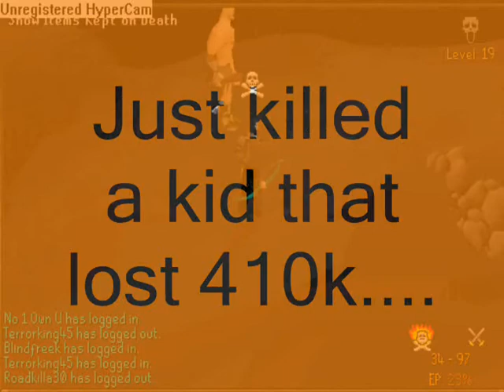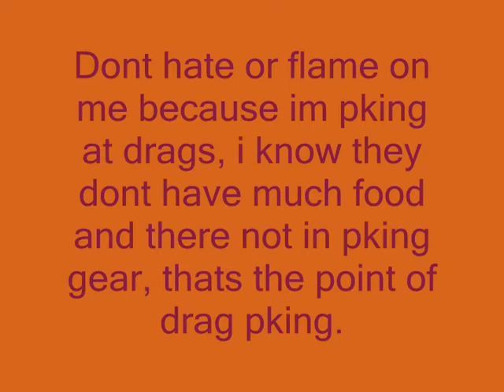Rangeuhard Pking At Green Drags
Rangeuhard's first pking video, at green dragons, ancients and teleblocks.
I do not own runescape, runescape is owned and opperated by jagex, you can play runescape
songs:
Avenged Sevenfold - Critical Acclaim, self titled cd.
Avenged Sevenfold - Burn It Down, City of Evil soundtrack
I own both Cd's, there were bought from a store legally, think of it as free advertising.